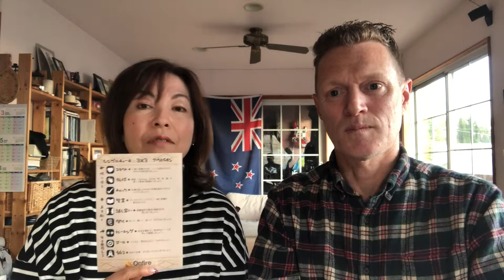シンプルチャーチ：④⑤⑥（ディスカバリーバイブル） Simple Church - Discovery Bible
３X３の真ん中の３つのステップは、上を向いて、聖書の言葉を中心にするディスカバリーバイブルと言います。

④ ディスカバリーバイブル：一緒に聖書を読みましょう。

聖書箇所を前もって準備する
● 司会者が祈って、あらかじめ聖書箇所を選んでおきましょう。

みんなで同じ箇所を読む
● 音読する、違う訳、違う言語もあれば。
● 短い箇所の場合、ノートに書き写します。
● 意味や背景などを考え、話し合いましょう。
● 自分の言葉で意訳を言ってみましょう。

聖書箇所の提案：
● 種まきのたとえ話、マタイ 13:1-23
● 裁きについて、マタイ 18:21-35
● 御霊の賜物について、１コリント 14:1-5
● タラントのたとえ話、マタイ 25:14-30
● 家を建てるたとえ話、ルカ 6:47-48

● ディスカバリーバイブルのプラン：
● クロス・バイブル・スタディー：

⑤  話し合い
聖書箇所の意味と解釈などを話し合いましょう。

話し合い
必要なら、下記の質問を使いましょう。
● ピンときたところは、難しいところは？
● この箇所から、神様（イエス、み父、聖霊）について何を学べますか？
● この箇所から人間・自分について何を学べますか?

注意：
● 聖書の勉強会ではありません。
● 教えること、説教することをやめましょう。
● 意見が違っても、人の解釈を責めたり裁いたりせず、まずは受け入れましょう。安全な場所を提供することが大切です。
● 脱線しないように！
● 時間に注意

シンプルチャーチ：⑥ 聞く　Simple Church - 6. Listen
祈って、聞いて、従って、分かち合いましょう。

祈る
● 数分、心を落ち着け目を閉じて祈って、聖霊様の声に耳を傾けましょう。

聞く
● この箇所を通して主が何を語っていますか？
　　ノートに書き出しましょう。

従う
● どのように神が示されたことに従いますか？

分かち合う
● 教えられたことを、誰にシェアしますか？（友人、家族など）

具体的に決断したことを実行できるよう、シェアして、互いのために祈り合いましょう。（必要なら週の間にも祈り合い、連絡を取り合って励まし合いましょう。）

SIMPLE CHURCH 3X3 - Discovery Bible

The middle 3 aspects of the 3X3 are “Look Up” - centred on the process of discovering God’s voice through His word and obedience.

4. Bible
Read the Bible together.

Prepare ahead of time
● Ask the Holy Spirit before time to guide you to the right passage to read (examples below.)

Do with everyone
● Read aloud, using different versions if possible.
● If the passage is short, write it down.
● Consider historical details, or word meaning if need be. ● Have someone repeat the verse in their own words.

Some ideas for Bible passages
● Parable of the Sower: Matthew 13:1-23
● Do not Judge: Matthew 18:21-35
● Prophecy: 1 Corinthians 14:1-5
● Parable of the Talents: Matthew 25:14-30
● Parable of the two builders: Matt 7:24-27

● Following Jesus Series (Japanese only)

5. Discuss
Discuss the Bible passage together.

Discussion
To get the conversation going you might like to ask these questions:

● What stands out from the passage that God might be highlighting to me?
● What is challenging me?
● What can we learn about God (Father, Son, Holy Spirit) through this passage?
● What can we learn about ourselves or humans through this passage?

Caution
● Don't teach or preach.
● Let each person have their say.
● Don't judge people's opinions.
● Stay on topic.
● Observe time limits.

6. Listen
Pray, Listen, Obey, Share

Pray
● Take 2 minutes to pray and listen to the Holy Spirit.

Listen
● What is the Lord speaking to me through this passage?● Write down what you feel He shares with you.

Obey
● Is there something I need to do to respond to this passage?

● Is there someone I need to share this with? A friend, family member?

Share with each other and pray for one-another that we can obey what we sense God telling us to do. If need be, contact each other during the week for encouragement.